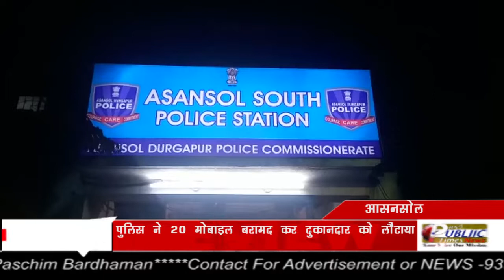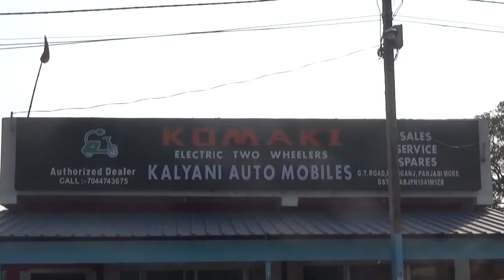Asansol South Police Station की पुलिस ने 20 Android Mobile बरामद कर दुकान मालिक को वापस लौटाया